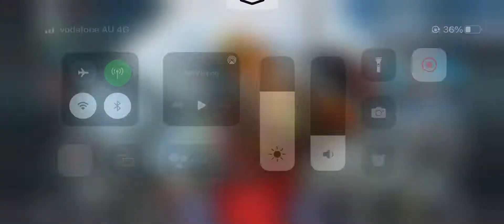Apex mobile winning gameplay flawless iphone 13 pro max (no commentary)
apex apexmobile iphone13 killleader apexchampion i regularly play this off and on and thought id record a simple match without commentary, im not sure if there is any real request for mobile uploads like this but worth a shot